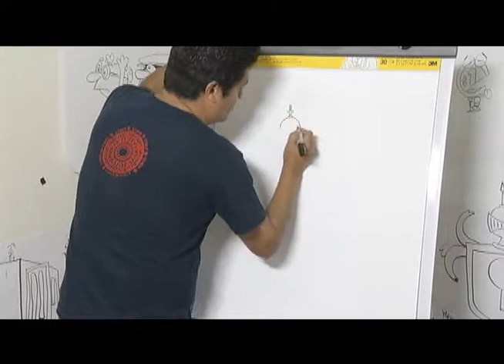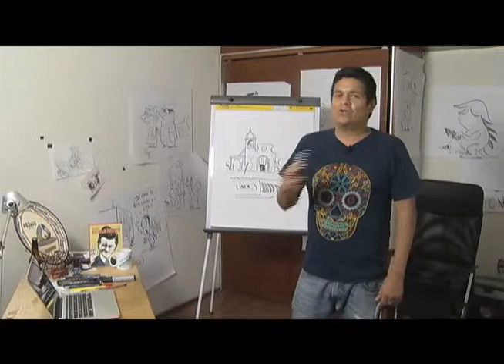El Cartón del Día. Qucho Monero. 30 de marzo de 2017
Tema: Línea 3 del Tren Ligero